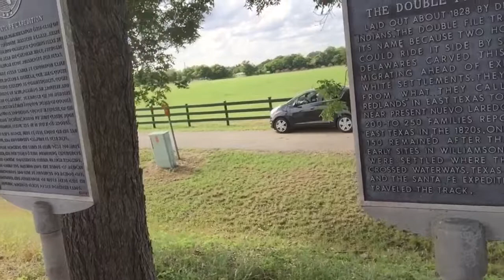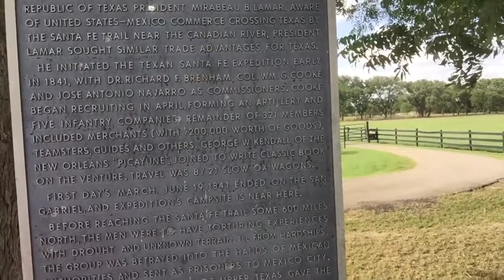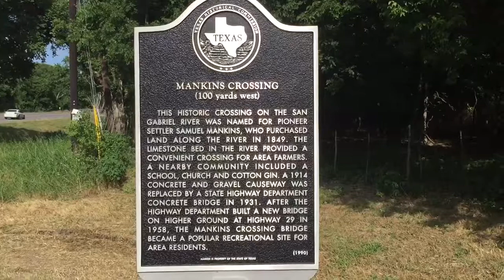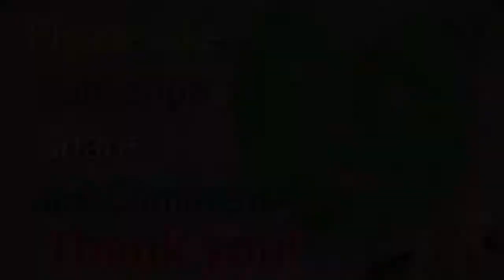ace.daily e151 (6/2/17) Wandering to Old Airport Bridge